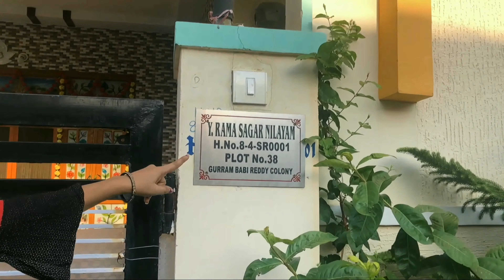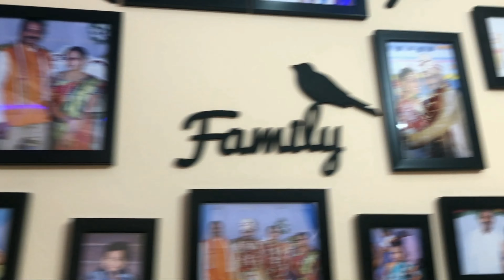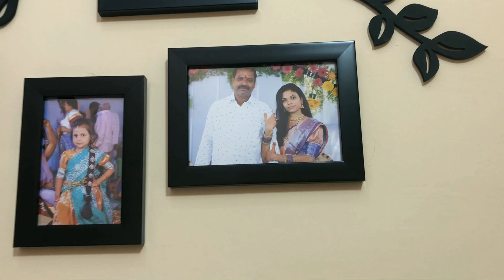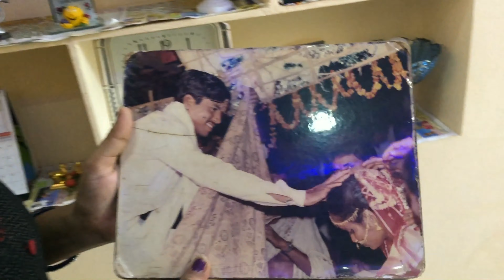My Mom's Home Tour...🏠hometour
My Mom's Home Tour ...🏘️